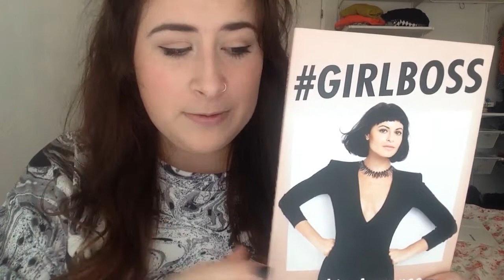Robin: My March Favorites || Far Away Friends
SUBTITLES AVAILABLE
HI! Let us know what you would like to see on our channel :)
xx Robin

My favs:

- Marble print sweater from Weekday
- GIRLBOSS book
- Absolute Matte eye pallet from Catrice Cosmetics
- Matte Diva lipstick from MAC Cosmetics
- Cheap Monday necklace
- Fish Eye Lens for a Phone from HEMA

Band to check out: Hey Violet

xx :)